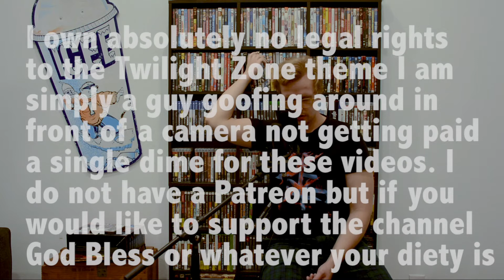GrabBag - Transformers (2007)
Today, I pick out not the worst but also not the best Transformers (and in general, Michael Bay) movie...